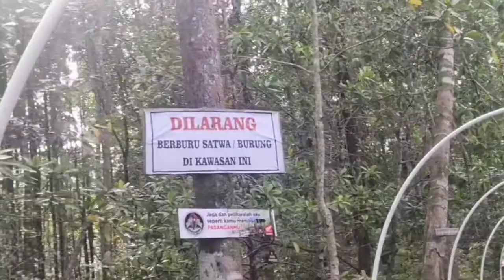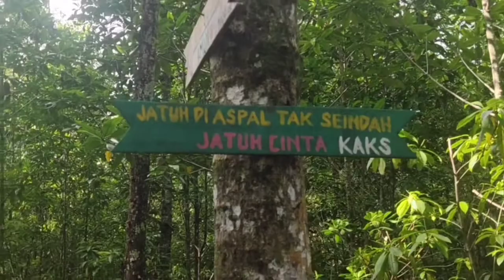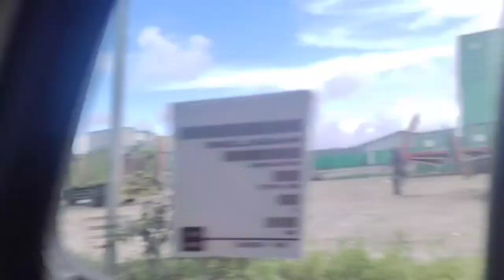taman mangruf ini ada di timika /jalan jalan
jalan jalan ke taman mangruf.duma dooren sangat bahagia jalan jalan ke hutan.
yangvpenasaran apakah di papua ada tempat wisata yg murah meriah,ini dia tempatnya..tidak laha menarik dari tempat tempat yang mahal..